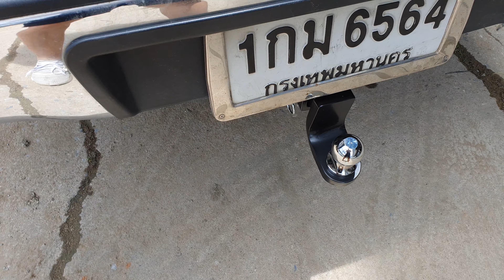ชุดลากรถ Toyota Vigo ชุดลากหัวบอล วีโก้ ห่วงโอเมก้า อุปกรณ์เทรลเลอร์ลากเรือ สาลี่ลากรถ โทว์บาร์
🔥 ชุดลากเรือ Toyota Vigo ชุดลากพ่วง โตโยต้า วีโก้ หางลากเรือ เทรลเลอร์ลาก กันชนลากพ่วง คานลากเรือ หัวบอลลากเรือ โทว์บาร์ กันชนลากเรือ เทรลเลอร์ลากเรือ เทรลเลอร์ลากพ่วง หูลากเรือ ตะขอลากเรือ ตะขอลากพ่วง ชุดลากเรือมือสอง ชุดลากพ่วงมือสอง คานลากเรือมือสอง เทรลเลอร์ลากเรือมือสอง เทรลเลอร์ลากพ่วงมือสอง ห่วงลากจูง ปากนกแก้ว ชุดเทรลเลอร์ลากมอเตอร์ไซต์ ชุดลากเจ็ทสกี ชุดลากพ่วงเจ็ทสกี ชุดลากมอเตอร์ไซต์ towbarhitch ห่วงโอเมก้า ชุดลากบิ๊กไบต์ ชุดลากพ่วงรถATV ชุดลากพ่วงรถกระบะ ชุดลากพ่วงรถเก๋ง ชุดลากรถเก๋ง ชุดลากรถกระบะ ชุดลากรถปิคอัพ ชุดลากรถ

✏️ Inbox (กล่องข้อความ) : m.me/D2TowbarFactory
✏️ Line ID : @d2autorack (มี @ ด้วยนะครับ)
📣 ชุดลากเรือ D2Towabr สำหรับ Toyota Vigo มีอุปกรณ์ดังนี้
1.คานลากเรือ Toyota Vigo งานตรงรุ่น ไม่เจาะรถ ออกแบบด้วย Computer ทั้งหมด จากวิศวกรต่างประเทศ สีดำเงา ทำเพาเดอร์โค้ด (Powder Coating) อบด้วยความร้อนกว่า 200 องศา เหล็กคานขนาด 3x3 นิ้ว หนา 4.5 mm
2.ตะขอลากรถ โตโยต้า วีโก้ ประกอบด้วย Bracket ซ้าย-ขวา ออกแบบให้ตรงรุ่น พร้อม น๊อตในการยึดแซสซี ชุบซิงค์พิเศษ กันสนิม ใช้เหล็กสร้าง Bracket ขนาด 8 mm
3.กันชนลากพ่วง Toyota Vigo มี Ball Mount ใช้เหล็กมาตรฐานยุโรป พร้อมพ่น Powder Coating กันสนิมยืดอายุการใช้งาน
4.หัวบอลลากเรือ โตโยต้า วีโก้ ขนาด 50 mm นำไปลากเรือ ลากพ่วง ลากเทรลเลอร์ ลากเจ็ทสกี ลากบิ๊กไบต์ ลากรถ ATV
5.หางลากพ่วง Toyota Vigo สามารถติดตั้งชุดปลั๊กไฟ 7 pin กันน้ำ นำเข้าจากเยอรมัน พร้อมชุดสายไฟยาว 2 เมตร เมื่อต่อปลั๊กไฟจะติดตามสัญญาณไฟรถ เลี้ยวซ้าย เลี้ยวขวา ไฟหรี่ ไฟเบรค ไฟฉุกเฉิน
6.กริ๊ปสายไฟต่อพ่วง ออกแบบให้ไม่ต้องตัดต่อสายไฟรถของลูกค้า
7.ชุดปริ้น Lock ของ หูลากเรือ ป้องกันการหลุดของ Ball Mount จากกระบอก Receiver
📣 ชุดลาก D2Towbar สามารถนำไปใช้ทำอะไรได้บ้าง
1.ลากเทรลเลอร์เรือ,ลากเทรลเลอร์เจ็ทสกี,ลากเทรลเลอร์มอเตอร์ไซด์ bigbike สาลี่ เทรลเลอร์อุปกรณ์การเกษตรทุกแบบ
2.ลากรถฟู๊ดทรัค,ลากรถพ่วงขนของ หรือ ขนสัมภาระ,ลากรถพ่วงเล็ก-ใหญ่ , food truck
3.ลากรถบ้าน motorhome,ลากรถคาราวาน trip , ลากพ่วง ATV
4.ใช้กับแร็คจักรยานท้ายรถ หลากหลายรุ่น thule หรือ ยี่ห้ออื่นในท้องตลาด
5.ใช้วางอุปกรณ์ tray ที่เป็นฐานตั้ง เพื่อวาง กล่องสัมภาระด้านท้าย ตะแกรงท้ายรถ หรืออื่น ๆ
6.ใช้เป็นกันชนท้ายรถ สำหรับกันคนมาชนท้ายรถ หรือ เวลาเลื่อนเข็นมาชน
📣 ร้านเปิดบริการ ทุกวัน
🕑 ร้านเปิด 9.00น / ปิด 18.00น 🕢
✏️ Comment ใต้ post ได้เลยครับ